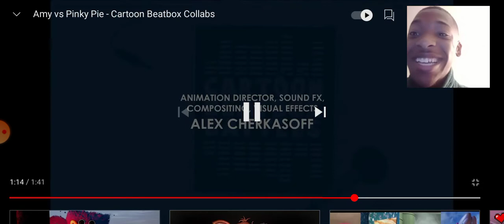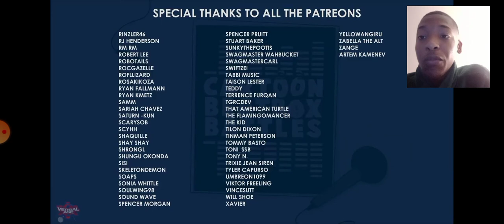CARTOON BEATBOX COLLABE - AMY VS PINKIE PIE | THINGS GET PERSONAL